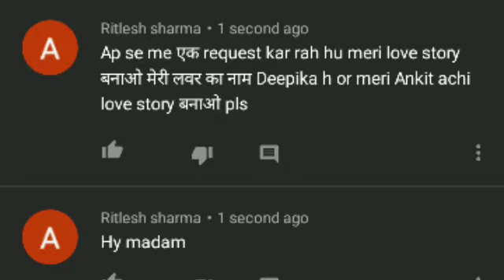अंकित और दीपिका के बीच क्या हुआ उस रात हिंदी लव स्टोरी l Ritlesh sharma